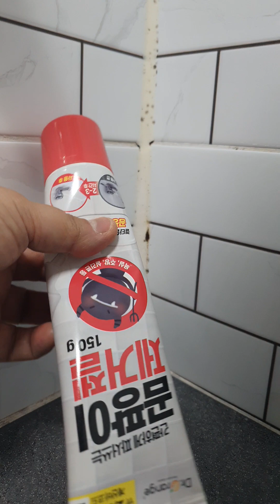다이소 곰팡이 제거젤 1시간 만에 곰팡이가 없어졌습니다 2천원 대박 안사면 후회 하세요 해이야🌻재우맘9364 🤩해이야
다이소
곰팡이 제거젤 🤩👍💯
다이소 2천원 입니다.
1시간 만에 곰팡이가
없어졌습니다. 내돈내산후기 🤩👍💯
ㆍ